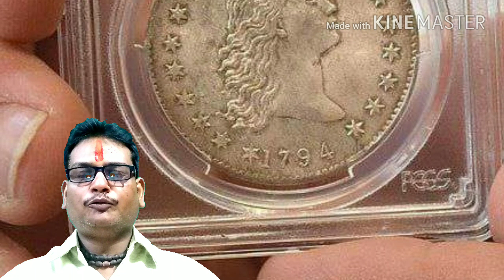चांदी की माला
चांदी एक चमकीली व बहुमूल्य धातु है,इसका परमाणु क्रमांक 47 व परमाणु द्रव्यमान 107.9 है,यह एक तन्य धातु है,अतः इसका उपयोग तार व आभूषण बनाने में होता है,चांदी सर्वाधिक विद्युत चालक व ऊष्मा चालक धातु है,इसमें जल व कार्बन डाइआक्साइड की अभिक्रिया से जंग उत्पन्न होती है,जो काले रंग की होती है ।
        चांदी हमारे जीवन में प्रयोग होने वाली मुख्य धातुओं में से एक है,चांदी को बहुत पवित्र व सात्विक धातु माना जाता है, ऐसा माना जाता है कि चांदी भगवान शंकर के नेत्र से उत्पन्न हुयी थी ।
       ज्योतिष में चांदी का संबंध चंद्रमा और शुक्र से है,चांदी शरीर के जल तत्व और कफ को नियंत्रित करती है,यह मध्यम मूल्यवान होने के कारण ज्यादा प्रयोग की जाती है ।
       चांदी की माला के प्रयोग से मन मजबूत और दिमाग तेज होता है,चांदी की माला चंद्रमा की अशुभ स्थिति को समाप्त करती है,चांदी की माला शुक्रग्रह की निर्बलता को समाप्त करती है और मन को प्रसन्न करती है,चांदी की माला,शरीर में जमा विष को निकालकर त्वचा को कांतिवान बनाती है,चांदी की माला धारण करने से भगवान शिव प्रसन्न होते हैं ।